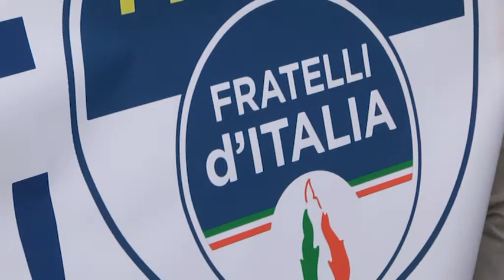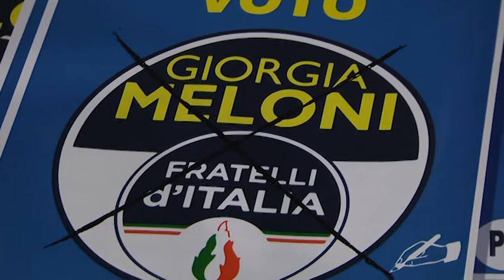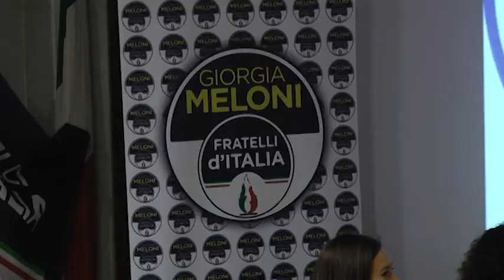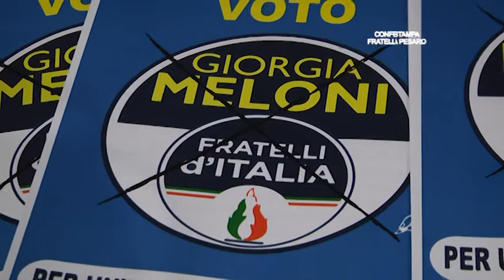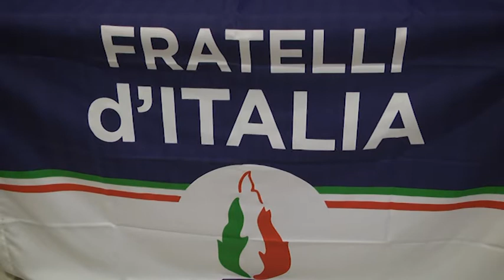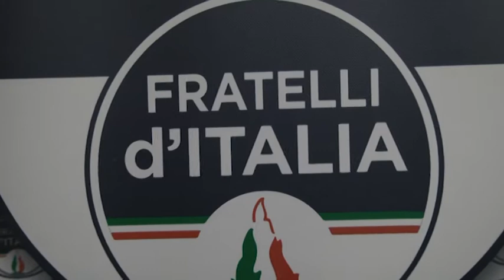Antonio Baldelli - Conferenza stampa aperta al pubblico - Fratelli d'Italia (16 febbraio 2018)